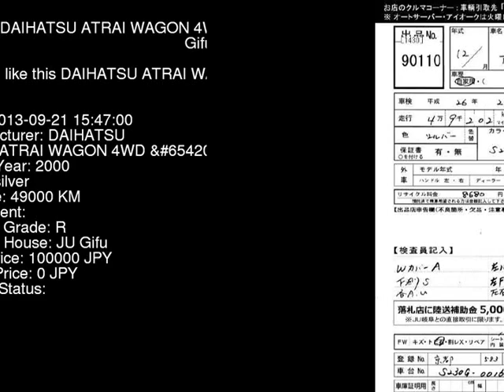2000 DAIHATSU ATRAI WAGON 4WD_ S230G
the Authority on JDMs since 2007!  . Details on this car from auction in Japan